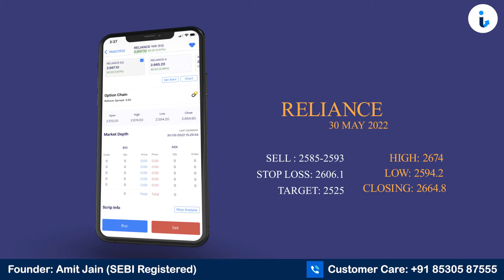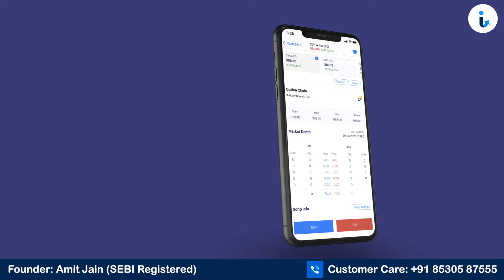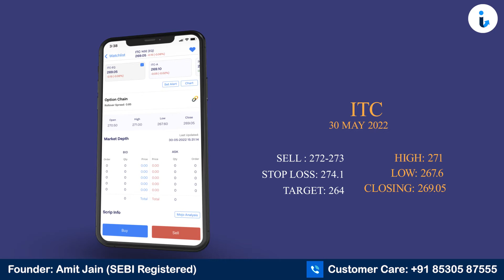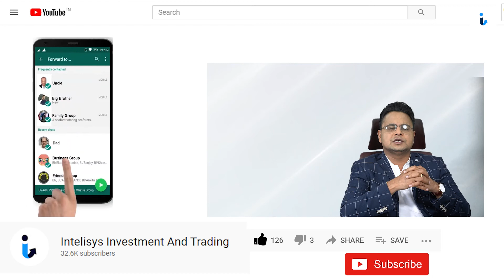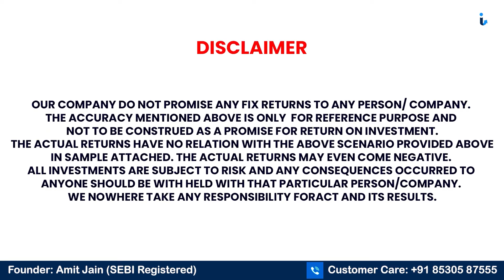Stock Prediction For Tomorrow May 31 - Analysis, Targets & Strategy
Watch us for Reliable Stock Prediction For Tomorrow !